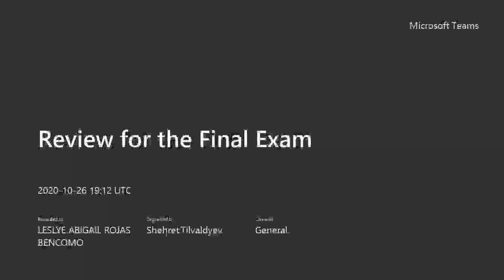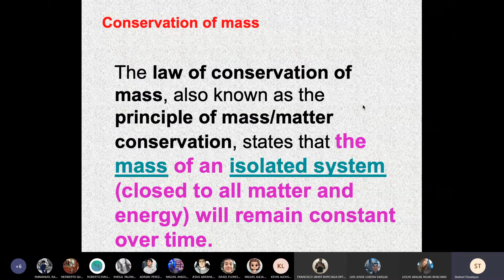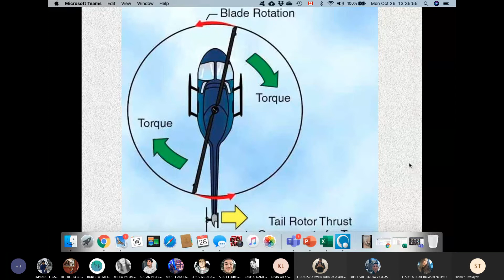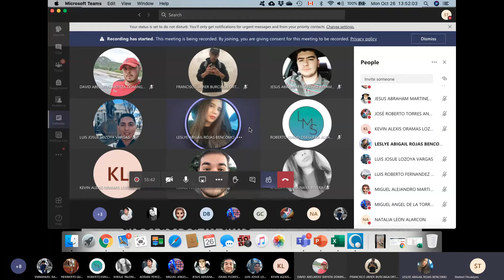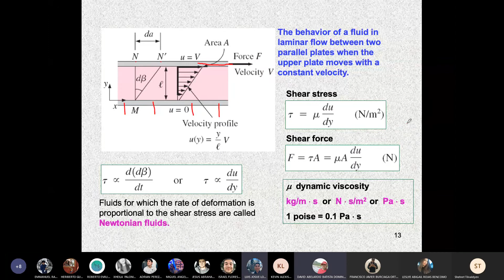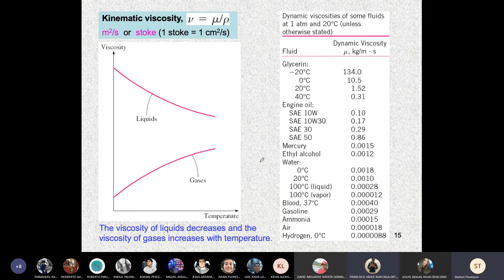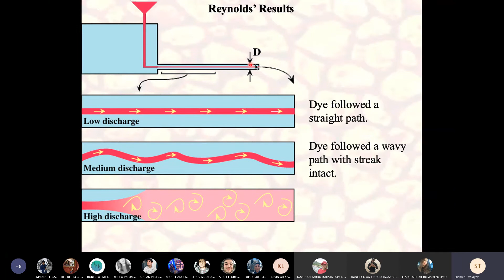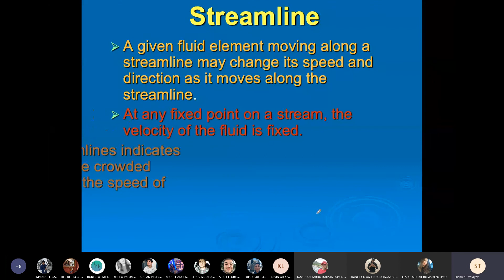Review for Final Exam (1/2) (October 26 - Monday)